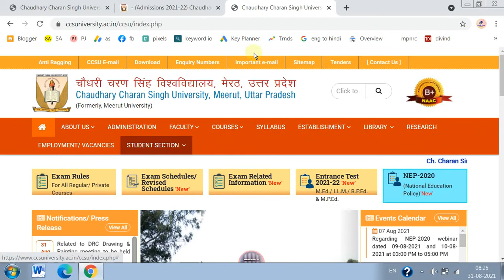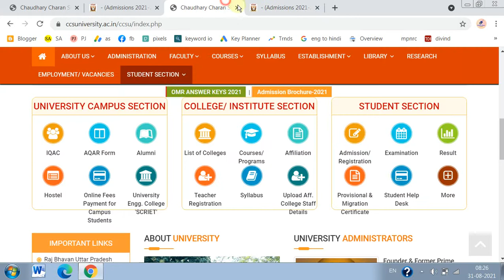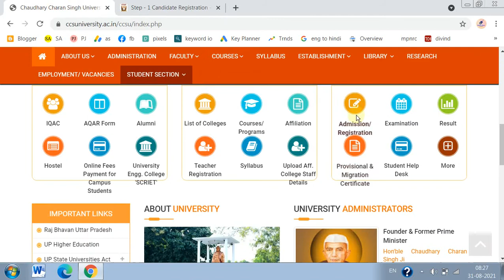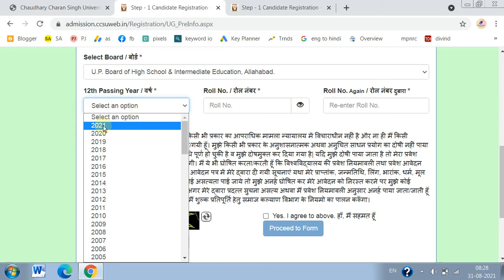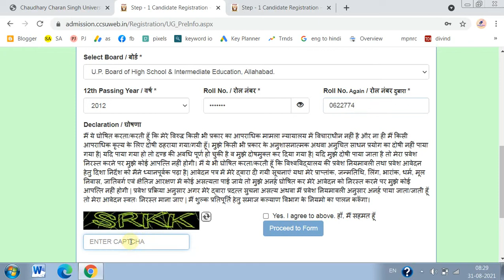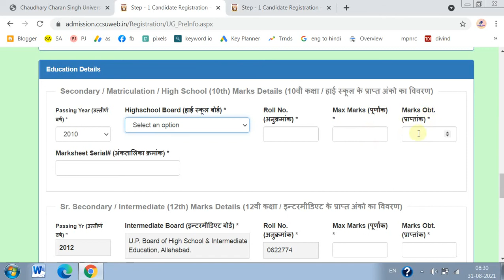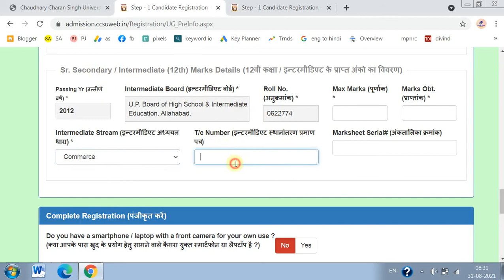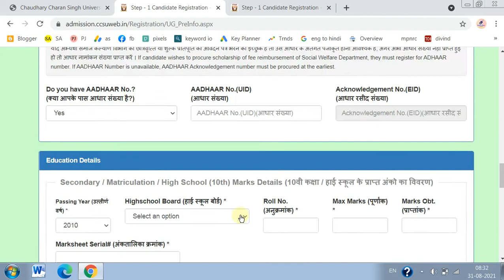CCSU Meerut Registration Process for UG Student | Full Hindi Tutorial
ccsu meerut me admission ke liye registration ki kya process hai iske baare me aap is video me jaan sakte hai.iske liye kain si chize jaruri hai ye bhi is video me bataya gaya hai.

ccsuregistration